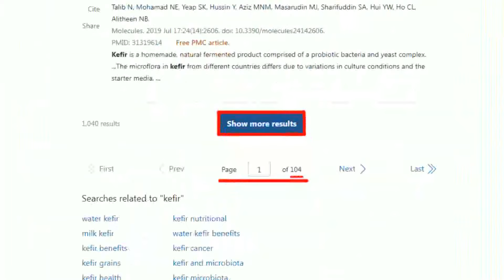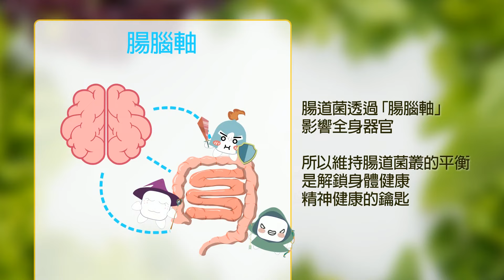阿共不用打 政府先害死百姓 鄭麗文:綠營叫囂 以為對岸會怕?!